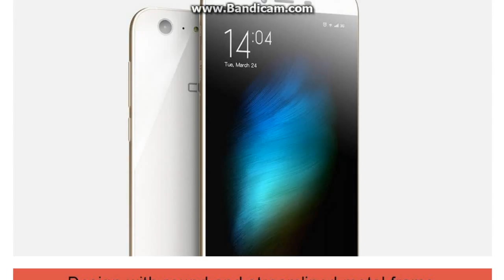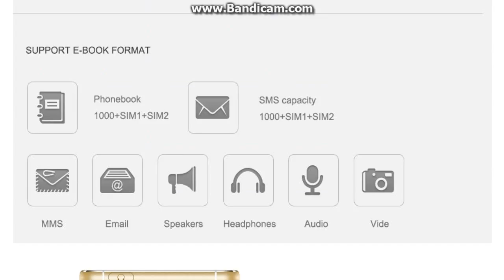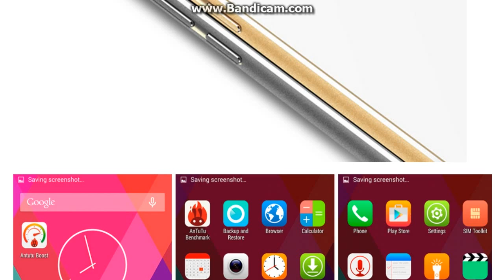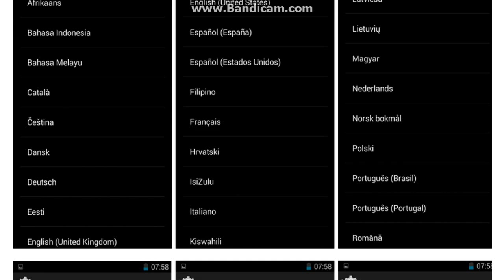CUBOT X10 Smartphone